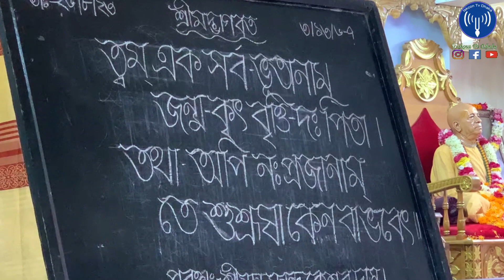শ্রীমদ্ভাগবত শ্লোক-৩/১৩/৬-৭ প্রবক্তা-শ্রীমান সুনন্দ কেশব দাস ব্রহ্মচারী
**Srimad Bhagavat Verses-3/13/6-7 Preacher-Sriman Sunanda Keshav Das Brahmachari**

Welcome to ISKCON TV Dhaka Official,
ISKCON Bangladesh, broadcasting live and recorded temple activities from Headquarters ISKCON Swamibag Dhaka.
This is the official YouTube channel of ISKCON Dhaka. All programs of ISKCON Dhaka are broadcasted on this channel.